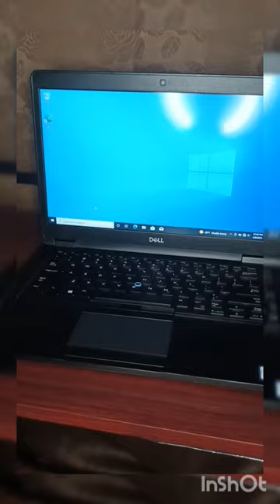14 Dell Latitude - Intel Core i7 4.2Ghz 16GB RAM 256GB SSD M.2